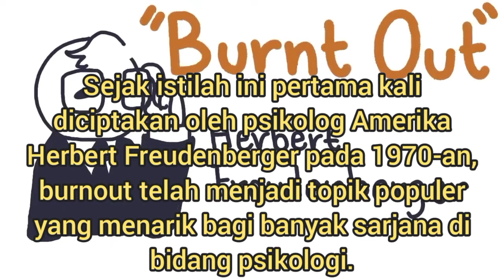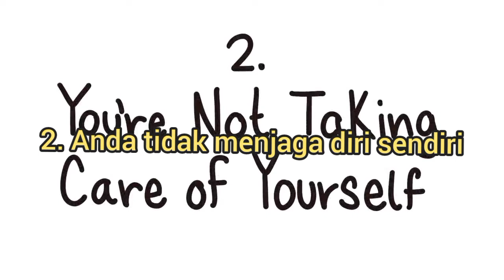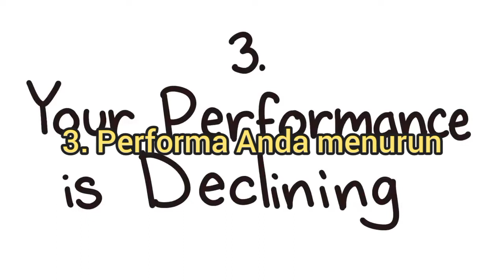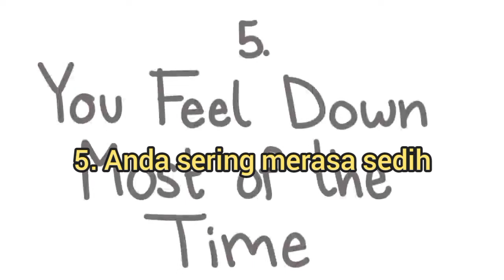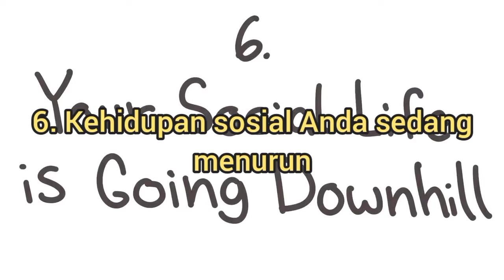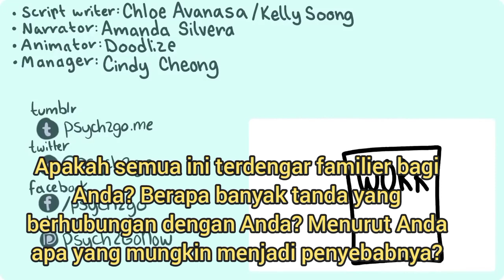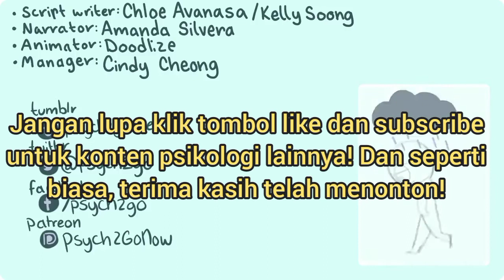Motivational Speech// (Kenali 7 tanda Anda kelelahan secara emosional)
7 tanda Anda kelelahan secara emosional

1)anda sangat lelah
2)anda tdk menjaga diri sendiri
3) performa anda menurun
4)anda mudah berubah secara emosional
5)anda sering merasa sedih
6) kehidupan sosial anda sedang menurun
7)anda merasa putus asa

KUNCINYA: KESADARAN DIRI

Kelelahan secara emosional adalah jebakan yg mudah untuk jatuh, tetapi sulit untuk keluar